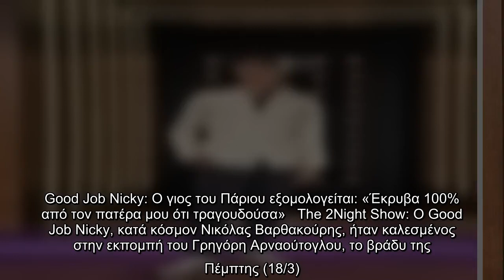Good Job Nicky: Ο γιος του Πάριου εξομολογείται: «Έκρυβα 100% από τον πατέρα μου ότι τραγουδούσα»